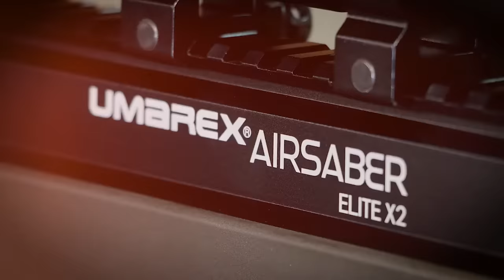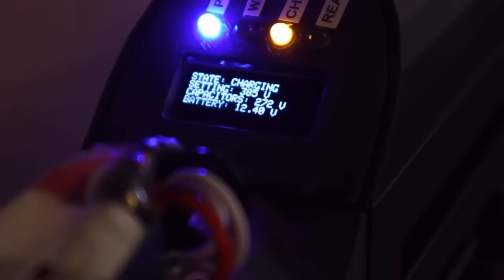AMAZING WEAPONS THAT DON'T NEED GUNPOWDER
00:00 - Gamo TC-35, TC-45
01:05 - Adderini Crossbow
01:54 - Pocket Shot Arrow Kit
02:53 - Lancehead Crossbow
03:47 - RS-X8 "Sniper"
04:40 - MAMBA Reverse Crossbow
05:32 - Hunting Slingshot Rifle Flymars 2025
06:20 - Shotgun Hunting Slingshot Rifle
07:09 - Umarex AirSaber Elite X2
08:01 - Home-Built Gauss Rifle
08:49 - Grappling Hook Cannon
09:42 - Slingbow Ranger
10:28 - Steambow Fenris